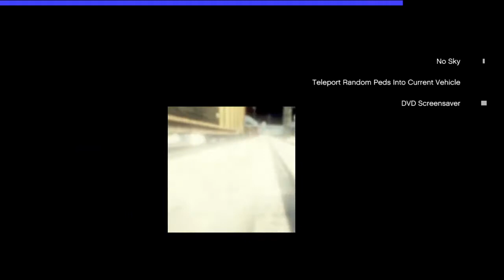GRAND THEFT AUTO 5 MISSION WALKTHOUGH BUT WITH CHAOS Mod